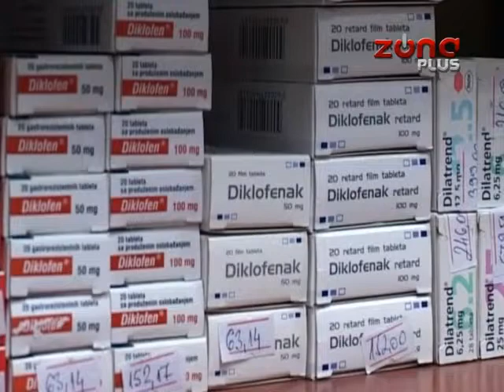TENDERI KRIVI ZA NESTAŠICE U ZDRAVSTVU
Nestašice u zdravstvenim ustanovima posledica su lošeg Zakona o javnim nabavkama, rekao je u Nišu minstar zdravlja Zlatibor Lončar.  Ministarstvo zdravlja će tražiti promenu zakona kako tenderska procedura za nabavku medicinske opreme ne bi trajala predugo i zbog toga se odlagala operacije, istakao je Lončar.